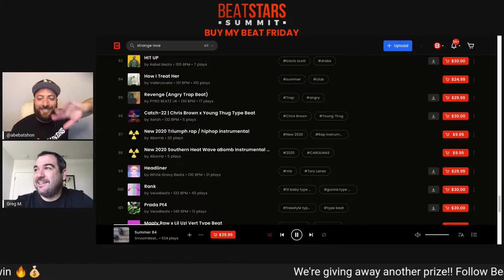BeatStars Summit Day 3 Recap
BeatStars Summit Day 3 Recap. Visit BeatStars.world/summit for full videos.